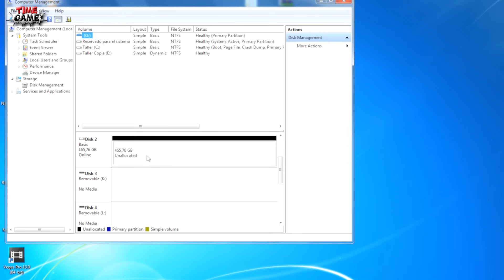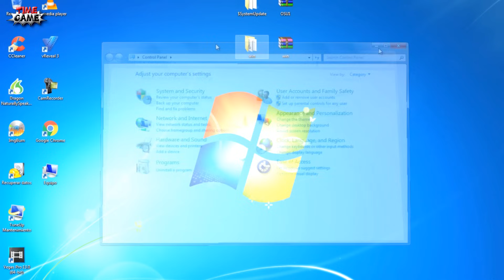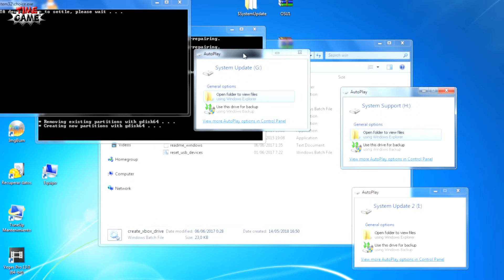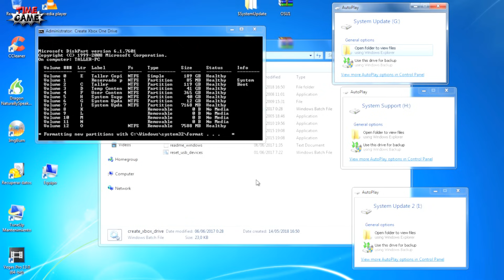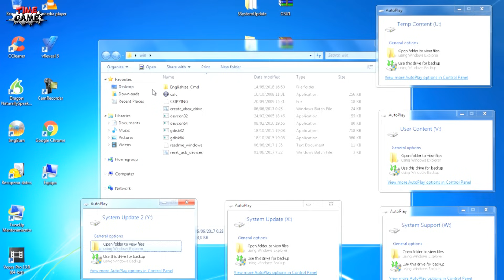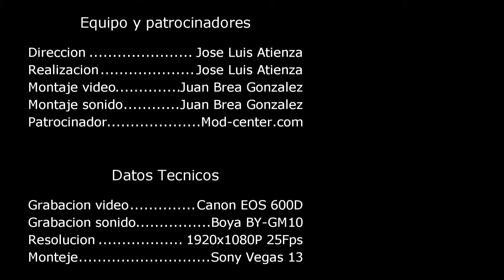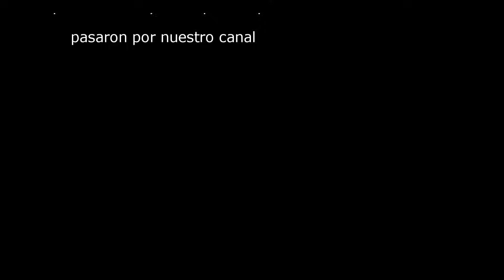Cambiar HDD interno en Xbox One / S bajo Windows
Esta vez traigo otro método para poder sustituir el disco duro de una Xbox One o Xbox One S un método mas sencillo y efectivo realizado bajo Windows, algo muy practico para poder cambiar nuestro HDD ya bien por rotura o simplemente para poder ampliarlo.